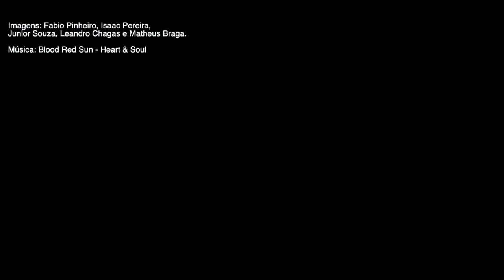2 DIAS NA BAHIA // GABRIEL BRAGA TESTING THE HEARTBREAKER IN HIS HOMETOWN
Gabriel Braga inaugurando sua nova prancha modelo TheHeartbreaker by Pierre-Louis Costes.
Filmed by Fabio Pinheiro, Isaac Pereira, Leo Chagas, Junior Souza e Matheus Braga. Edited: Gabriel Braga
Soundtrack by Blood red sun - Heart & Soul